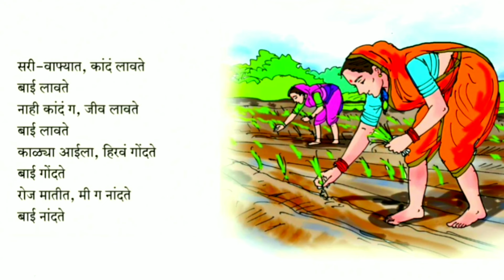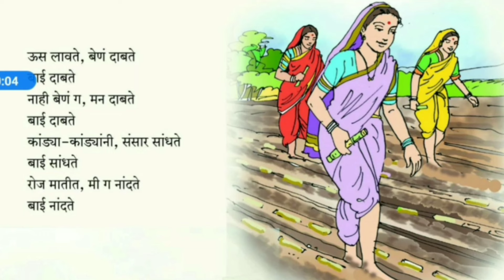12 वी मराठी कविता रोज मातीत । 12 th marathi poem roj matit । new syllabus 12 th marathi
12 वी नवीन अभ्यासक्रम 2020